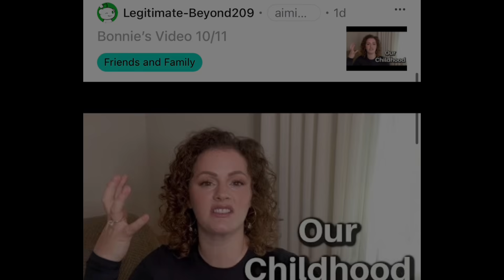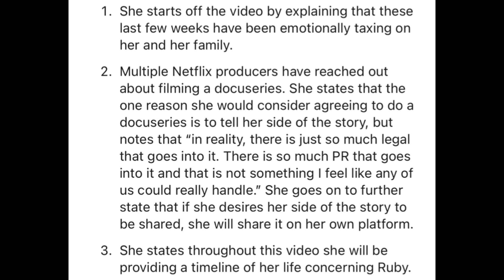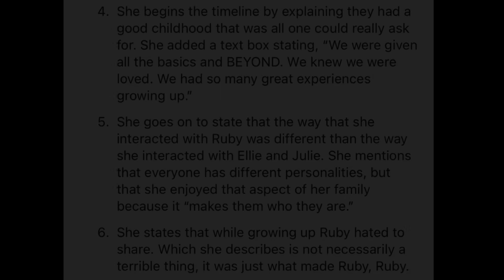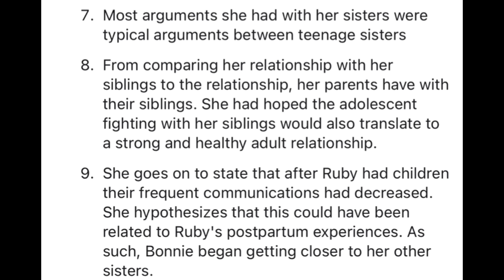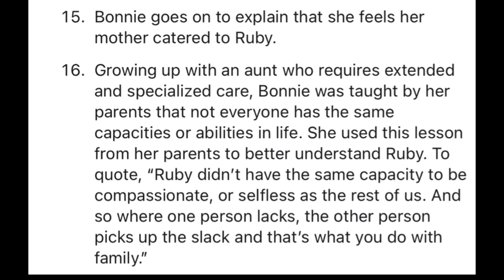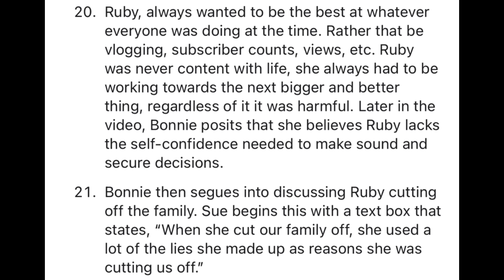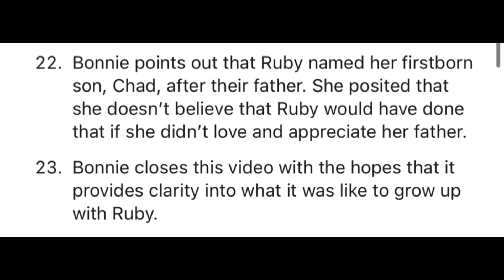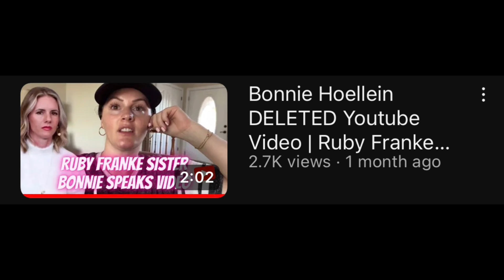Ruby Franke’s sister Bonnie Hoellein “Our Childhood” Deleted Video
Bonnie Hoellien Ruby Franke’s sister posted a YouTube video about their childhood but shortly after deleted it this is a summary of that video

I would really appreciate if you could

Ruby Franke Court Ruby Franke Sisters Ruby Franke 8 passengers Jodi Hilderbrandt Connexions Who is Jodi Hilderbrandt
Jodi Hilderbrandt Court Pam Bodtcher